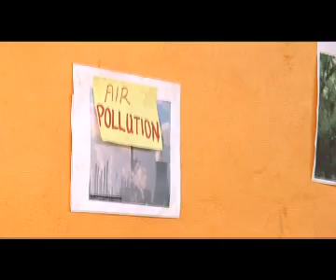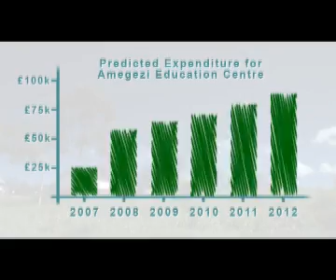Soft Power Education - Amagezi Education Centre